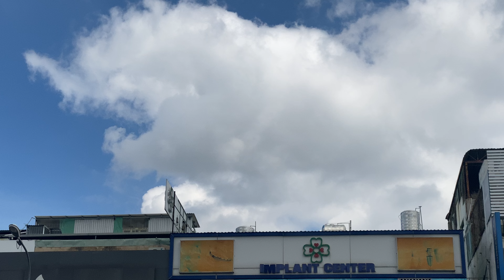Transaviaexport Airlines Boeing 747-329(SF) (EW-465TQ) landing at SGN/VVTS 25R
Flight TXC8732 from MSQ
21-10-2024